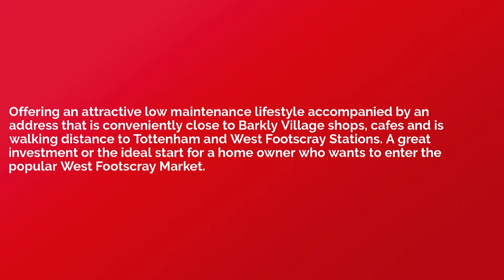Sold: 20/132 Rupert Street, West Footscray